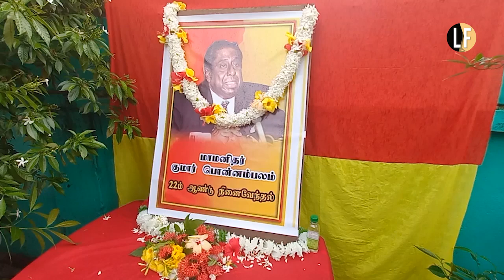Founder of oldest Tamil political party in Sri Lanka, Kumar Ponnambalam commemorated in Batticaloa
The country's oldest Tamil political party, All Ceylon Tamil Congress (ACTC) founder Kumar Ponnambalam was killed in Colombo  22 years ago.

No one has been punished for the crime.

A memorial was held today at the Tamil National People's Front (TNPF) office in SriLanka's eastern town of Batticaloa.